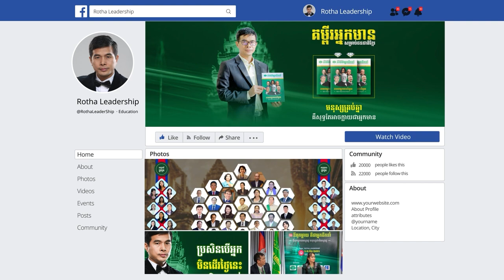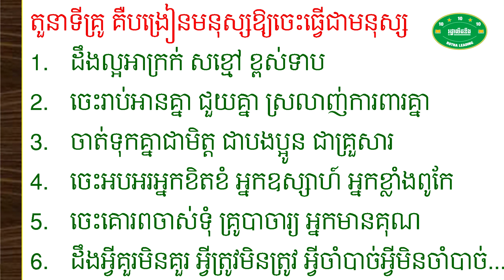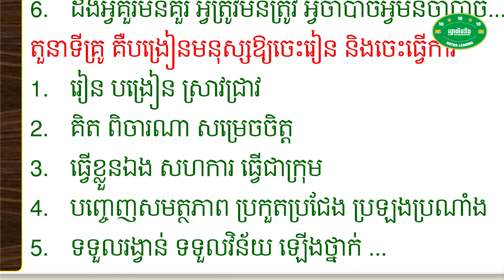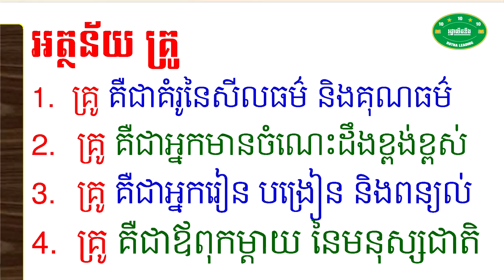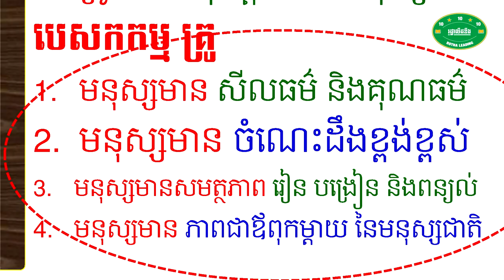គ្រូ គឺបង្រៀនមនុស្សឱ្យចេះធ្វើជាមនុស្ស ឬធ្វើមនុស្សល្អ - ហោ ចាន់រដ្ឋា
📚សៀវភៅស្រាវជ្រាវភាពជាអ្នកដឹកនាំ📚
១. សៀវភៅភាពជា CEO (5$)
២. សៀវភៅភាពជាអ្នកដឹកនាំ (10$)
៣. សៀវភៅភាពជាអ្នកមានកំពូល (30$)
☎️​ ទំនាក់ទំនងទិញសៀវភៅ៖ ០៦៩ ៣១ ៤២ ៩៣ / ០១១ ៩៥៥ ៨៤២
សូមអរគុណសម្រាប់ការទស្សនា ខ្ញុំព្យាយាមបន្ថែមវីឌីអូមេរៀនល្អដើម្បីជាធម្មទាន។
--- សូមអរគុណ!!! ---